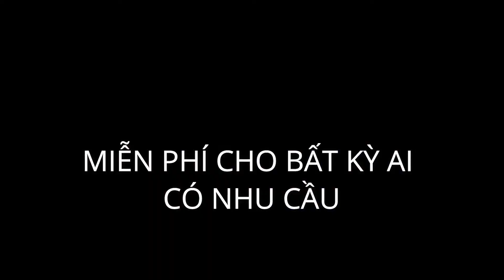Rau Sạch Gia Lai 0 Đồng Tại Q.7 Sài Gòn . Gia Lai Clean Vegetables Free Ship In Sai Gon.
[Autosub] Rau Sạch Gia Lai Ship Miễn Phí Tại Q.7 Sài Gòn. Gia Lai Clean Vegetables Free Ship In Sai Gon.
Video Chia Sẻ từ tài khoảng tiktok: 2handc68q7. Người tốt việc tốt cần chia sẻ.
Cảm ơn những chuyến xe rau từ thiện từ mọi miền đất nước

● Kênh Du Lịch - Ẩm Thực - Giải Trí - Thư Giãn - Lễ Hội.
👦🏻 Kênh Giải Trí 2 KýSự 075
Video Khác Của MienTay 67ag
👉 Chia sẽ cuộc sống, văn hóa, ẩm thực...  Đến những nơi mình chưa đến.
🌞 Bản Quyền Thuộc Kênh: MienTay 67ag ( MienTay Color )